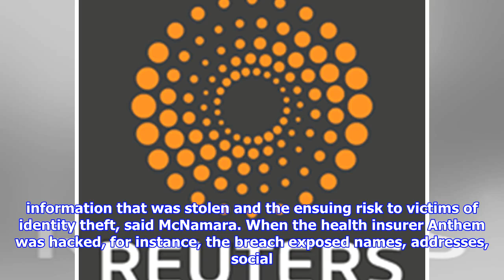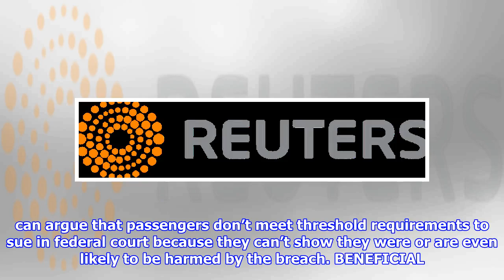Corrected-column-data breach class actions are the least of uber’s problems: frankel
In 11th paragraph, changes attribution to a single attorney, McNamara, instead of to two attorneys. By Alison Frankel NEW YORK, Nov 22 Reuters On Tuesday, Uber’s new CEO, Dara Khosrowshahi, disclosed that in late 2016, hackers got hold of personal data belonging to 57 million Uber drivers and riders. Uber did not report the incident to riders or drivers when it occurred, Khosrowshahi said. As Reuters reported Wednesday, the company paid the hackers $100,000 in exchange for their assurances the stolen data would be destroyed. “None of this should have happened, and I will not make excuses for it,” Khosrowshahi said in his blog post about the breach. Those are the sort of words that set class action plaintiffs’ lawyers’ hearts racing. Predictably, within hours of Uber’s announcement, Uber was hit with a class action claiming its drivers and passengers are at risk of fraud and identity theft as a result of the company’s negligence. The suit was filed in federal court in Los Angeles by the...